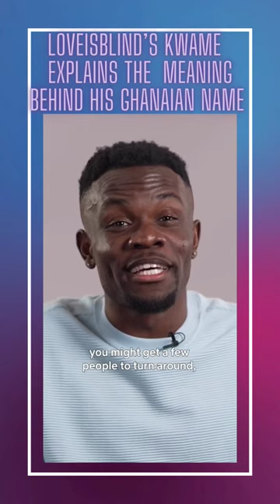Kwame Appiah explains the story and meaning behind his Ghanaian name 🇬🇭